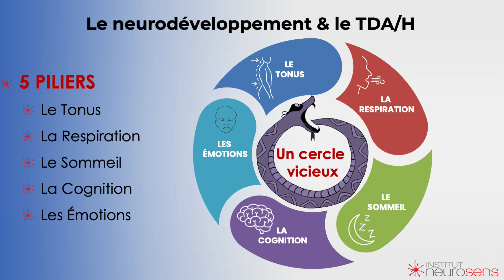Démonstration de la respiratoire abdominale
Inspirez la tranquillité et l'équilibre.

Les exercices de respiration abdominale sont une pratique ancienne utilisée dans diverses cultures à travers le monde pour favoriser la relaxation, la concentration et l'équilibre intérieur.

Explorez la respiration abdominale pour influencer positivement votre énergie, votre concentration et votre bien-être général.

Que vous cherchiez à gérer le stress quotidien, à améliorer votre sommeil ou à favoriser un état de calme intérieur, cette vidéo vous guidera pas à pas à travers cet exercice de respiration abdominale simple et efficace.

Une façon naturelle de vous reconnecter à votre corps et libérer les tensions accumulées.

Prenez le temps de vous accorder une pause, de vous connecter à votre souffle et de cultiver la tranquillité intérieure.

Apprenez comment cette pratique ancestrale peut véritablement transformer votre vie quotidienne et vous permettre de vivre pleinement le moment présent.

Pour découvrir le programme de la formation en Biofeedback et Neurofeedback